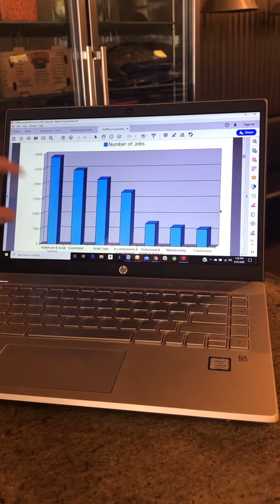Better for Butte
Tom Cronnelly for Butte economic development plan